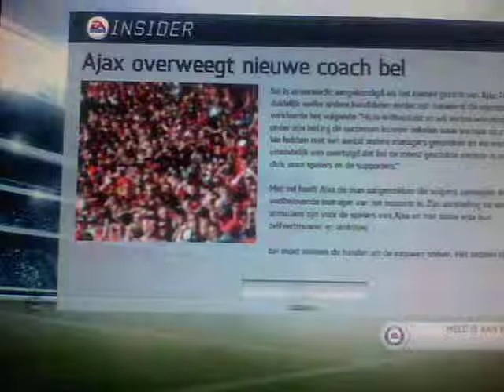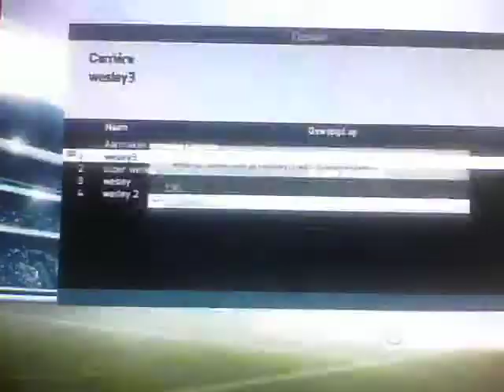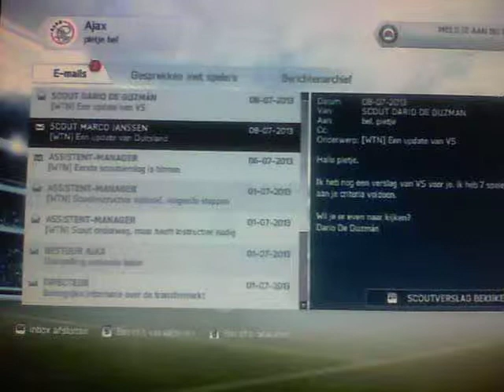fifa 14 episode 1 yeah ik win